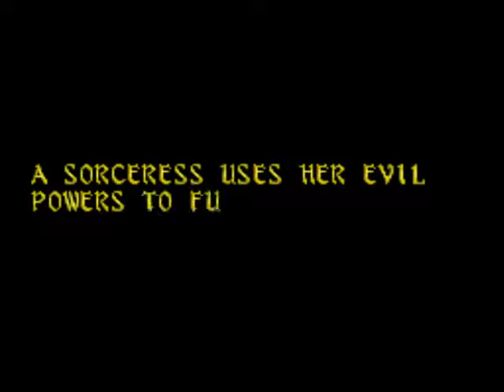Somer Assault [demo play]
part of Group 2 of CD compilation

Mesopotamia
Date: 1991, 1992
Platform: PC Engine / TurboGrafx-16
Developer: Atlus
Publisher: Atlus (JP), Turbo Technologies Inc. (US)
Player modes: 1 player
Media: 1x Game Card